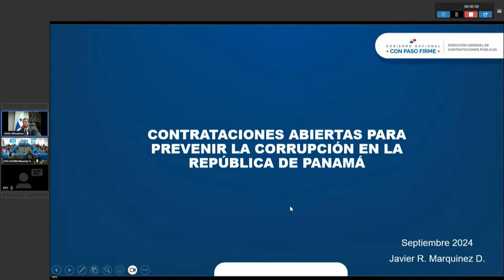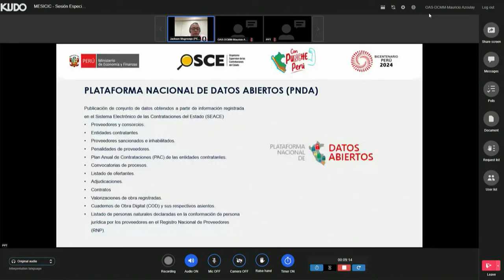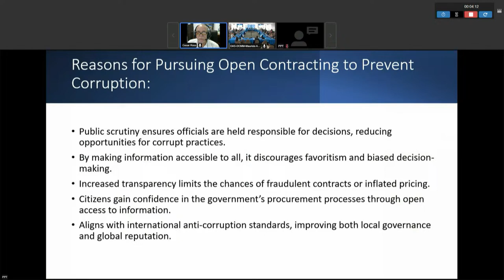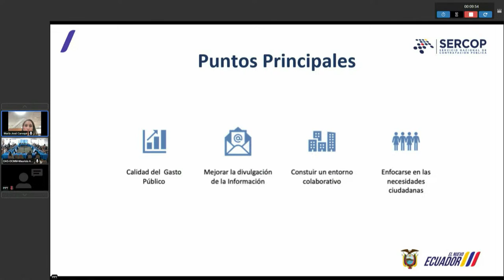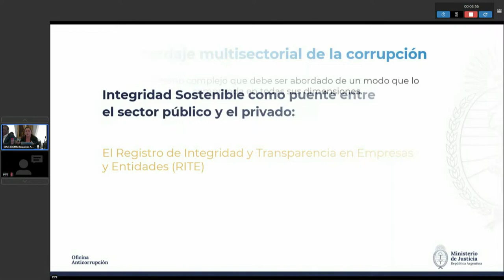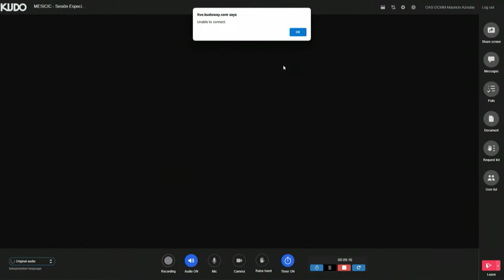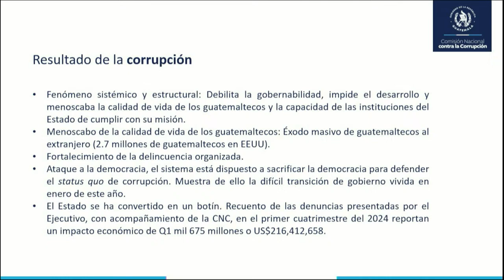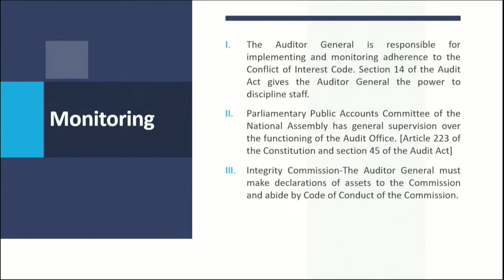42nd Meeting of the MESICIC Committee of Experts P M Session